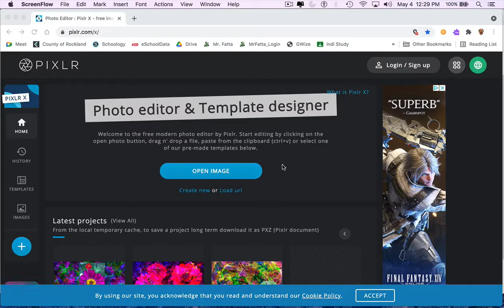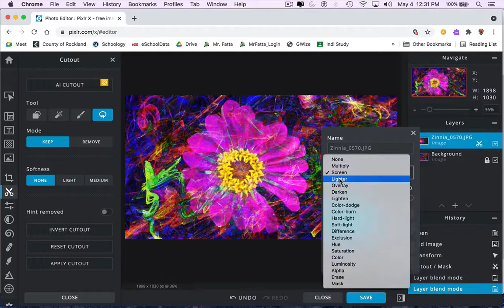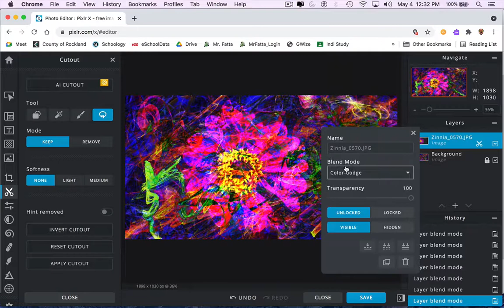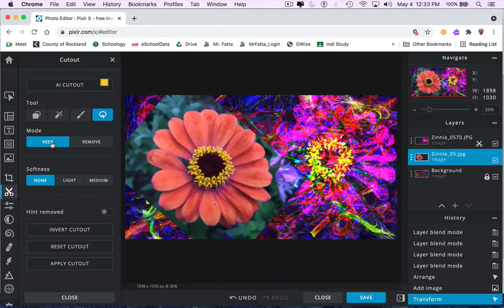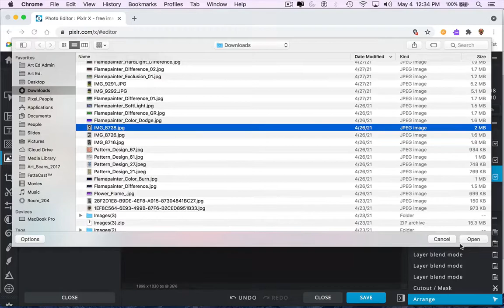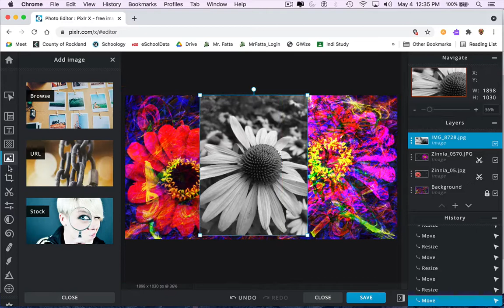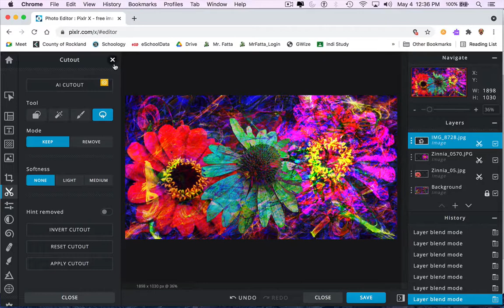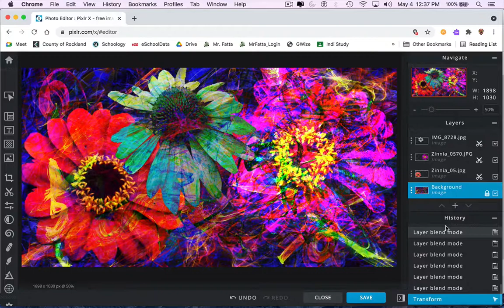FattaCast FlamepainterFlower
I can extract objects from complex backgrounds by using the Lasso Selection Tool in Pixlr and combine the image with Flamepainter designs by using using the Blend Modes in the Layers Settings.